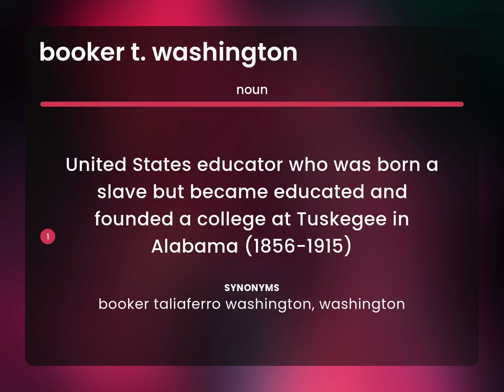Booker t. washington | BOOKER T. WASHINGTON meaning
What does BOOKER T. WASHINGTON mean?

Susan Miller (2023, March 4.) What is Booker t. washington meaning?